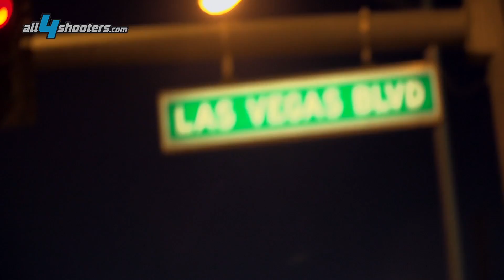SHOT show 2017- Industry Day at the range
SHOT Show 2017:  Industry Day at the range with all4shooters!